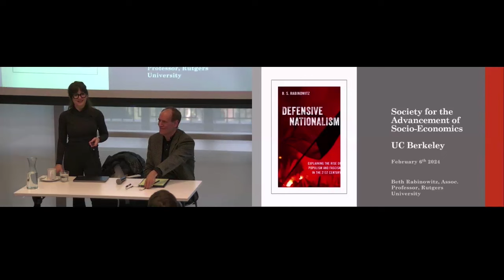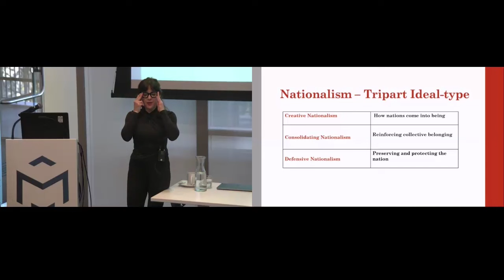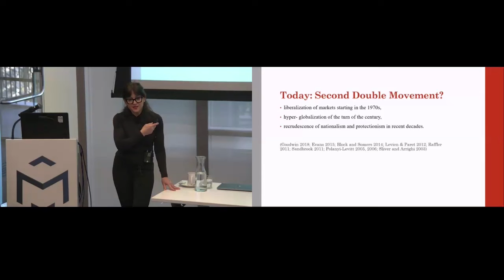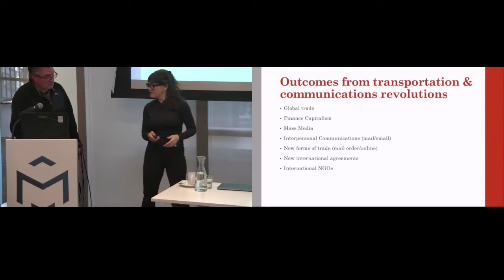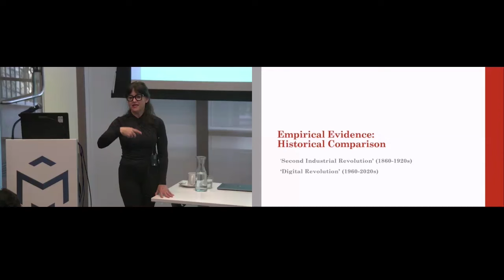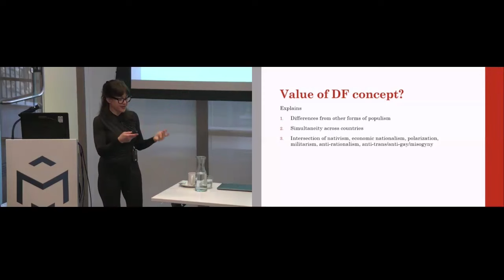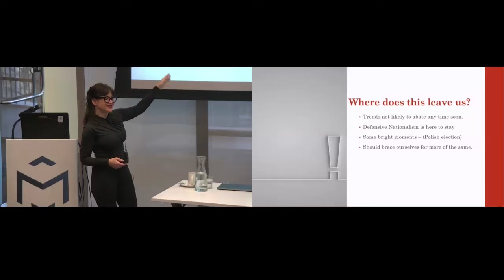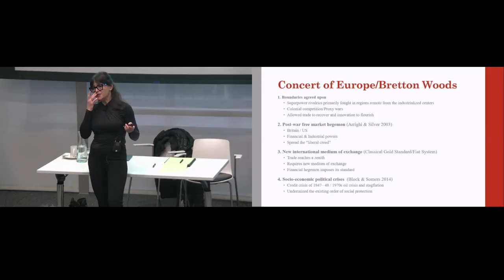Defensive Nationalism: Explaining the Rise of Populism and Fascism in the 21st Century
Recorded on February 6, 2024, this video features a lecture by Professor Beth Rabinowitz, Associate Professor, Political Science, Rutgers University – Camden, discussing her book, "Defensive Nationalism: Explaining the Rise of Populism and Fascism in the 21st Century." In the book, Rabinowitz argues that the irrationalism and hatred that marked the early 20th century has resurged in the 21st, and in turn, our response to violent instability and fracture requires a clear-eyed understanding of the explosive politics of both eras.

The talk was moderated by Steven K. Vogel, Director of the Political Economy Program, the Il Han New Professor of Asian Studies, and a Professor of Political Science and Political Economy at UC Berkeley.

Presented by the Berkeley Economy & Society Initiative (BESI).

Why have atavistic political ideologies taken hold in the most technologically advanced societies? In her new book, Defensive Nationalism, Beth Rabinowitz argues that the irrationalism and hatred that marked the early 20th is recurring in the 21st centuries, and for the same reasons.

Combining Karl Polanyi’s concept of the “double movement” with Joseph Schumpeter’s theory of innovation, the book traces how the explosive politics of both eras stem from the very technological changes that brought humankind to its highest levels of sophistication. In the mid-19th century, it was railroads, steam ships, automated printing presses, and telegraphy; in the mid-20th century, turbo jets, container ships, satellites, and computers. These magical modern innovations seemed to hold the promise of global peace and prosperity. But the mid-century liberal trust in international cooperation was quickly eclipsed by something much darker. The new economies of speed and scale created by the Industrial and Digital Revolutions dislodged the moorings of societies. Countries were made vulnerable to global economic crises, existing systems of production were uprooted, mass migrations accelerated, and uniquely modern forms of mass media threatened the social and political order. These same changes also produced never-before-seen modes of international terrorism—anarchist bombings and assassinations in the late-eighteen hundreds, and Islamist suicide bombings and beheadings in the late-nineteen hundreds. Political actors were able to capitalize on the growing disorientation and fear. Nations began to turn inward as left-wing populist and right-wing proto-fascist movements took hold across the United States and Europe. An era of “defensive nationalism” had commenced.